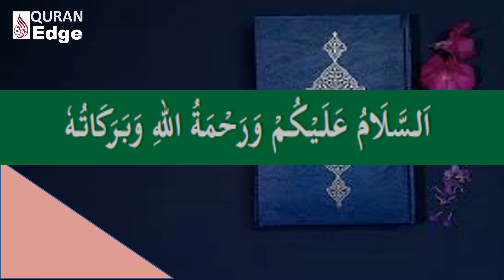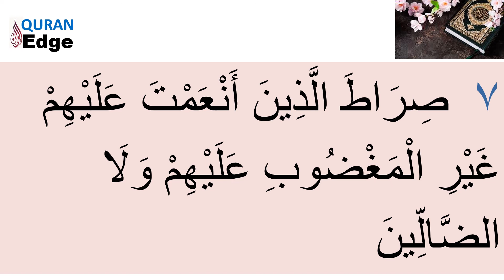Serial-1. কুরআন শিখুন বানান করে, Sura Fatiha, Quran Tilawat with spelling, Learn Quran word by word.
This is an easy and scientific way of learning Quran for the beginners, You will learn complete rules of the learning Quran. All the ages of learners like kids and adults can learn the Qur’anic language easily and quickly. Every classes have organized in a scientific method. Literate learners will able to grab the learning system easily. You have to practices it at your won by watching the videos serially time and again. Those who does not know how to read Quran, these courses will be very fruitful for them to learn Quran with correct pronunciation. Determine yourself and continue till learning completely.

quran_tilawt quran_reading_with_moshk quran_shikkha quran bangla,